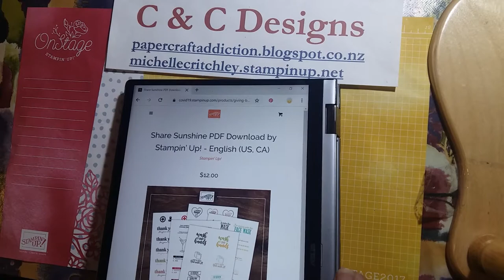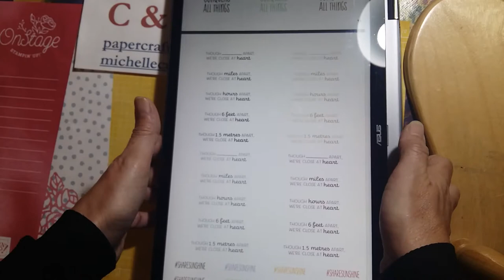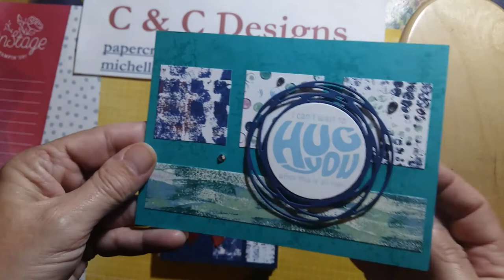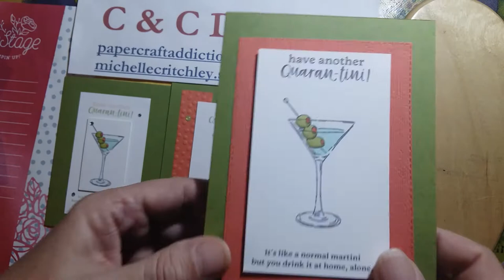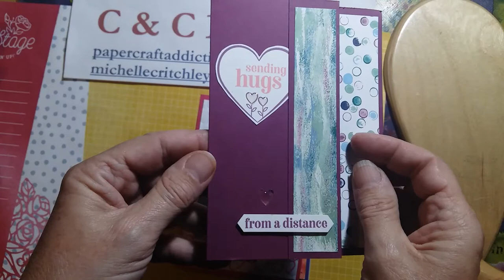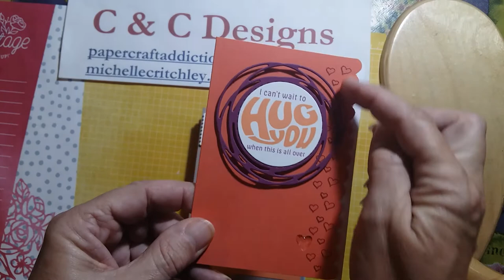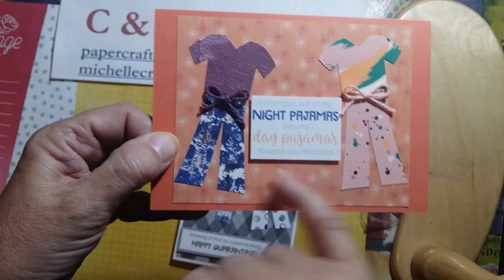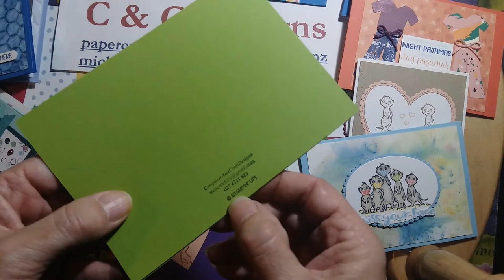Cards made with the Covid-19 Giveback PDF images from Stampin' Up!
I show you 40 cards I made using the Covid-19 Share Sunshine sentiments created by Stampin' Up! This is a PDF file you can download and use as many times as you'd like. It costs $12 USD and you can purchase it

All the money raised from the sale of this Covid-19 Giveback PDF goes to two charities which are helping with this pandemic: The World Health Organization’s COVID-Solidarity Response Fund and United Way Worldwide’s COVID-19 Community Response and Recovery Fund.

I've listed the products I used in the video below. If you would like to purchase Stampin' Up! products contact your demonstrator or if you live in New Zealand I would be happy to help you if you don't already have a demonstrator.

Products:
Whisper White A4 Cardstock -- Product #106549
Night of Navy A4 Cardstock -- Product #106577
Pacific Point A4 Cardstock  -- Product #116202
Mint Macaron A4 Cardstock  -- Product #138344
Seaside Spray A4 Cardstock  -- Product #150889
Daffodil Delight A4 Cardstock  -- Product #121680
Rich Razzleberry A4 Cardstock  -- Product #119981
Gorgeous Grape A4 Cardstock -- Product #147011
Old Olive A4 Cardstock -- Product #106576
Garden Green A4 Cardstock -- Product #108605
Granny Apple Green A4 Cardstock -- Product #147014
Bermuda Bay A4 Cardstock -- Product #131286
Balmy Blue A4 Cardstock -- Product #147007
Smoky Slate A4 Cardstock -- Product #131291
Gray Granite A4 Cardstock -- Product #147008
Calypso Coral A4 Cardstock -- Product #124392
Crumb Cake A4 Cardstock -- Product #121685
Pool Party A4 Cardstock -- Product #124391
Petal Pink A4 Cardstock -- Product #147009
Basic Black A4 Cardstock -- Product #121688
Scalloped Note Cards & Envelopes -- Product #149610
Beauty Abounds Cling Stamp Set -- Product #148726
Nine Lives Photopolymer Stamp Set -- Product #148703
Hexagons Dynamic Textured Impressions Embossing Folder -- Product #143231
Brick & Mortar 3D Embossing Folder -- Product #149643
Country Floral 3D Embossing Folder -- Product #151823
Scripty 3D Embossing Folder -- Product #149634
Subtle 3D Embossing Folder -- Product #151775
Stitched Be Mine Dies -- Product #148527
Layering Squares Dies -- Product #151772
Layering Ovals Dies -- Product #151771
Layering Circles Dies -- Product #151770
All Dressed Up Dies -- Product #151665
Stitched Nested Labels Dies -- Product #149638
Stitched Rectangle Dies -- Product #148551
Stitched So Sweetly Dies -- Product #151690
Stitched Labels Dies -- Product #146828
Stitched Shapes Dies -- Product #152323
Puzzle Pieces Dies -- Product #146830
Classic Label Punch -- Product #141491
Night Of Navy Dark Stampin' Blends Marker -- Product #144039
Calypso Coral Stampin' Blends Markers Combo Pack -- Product #144045
Old Olive Stampin' Blends Markers Combo Pack -- Product #144597
Pool Party Stampin' Blends Markers Combo Pack -- Product #144605
Country Club Designer Series Paper -- Product #151314
Rhinestone Basic Jewels -- Product #144220
Heart Epoxy Droplets -- Product #148583
Stampin' Dimensionals -- Product #104430
Mini Stampin' Dimensionals -- Product #144108
Tombow Multipurpose Liquid Glue -- Product #110755
Paper Snips -- Product #103579
Bone Folder -- Product #102300
Take Your Pick -- Product #144107
Paper Trimmer -- Product #152392